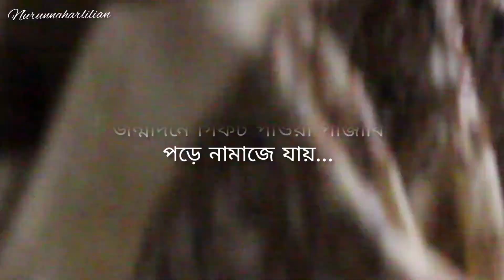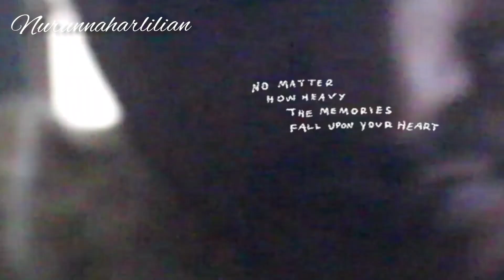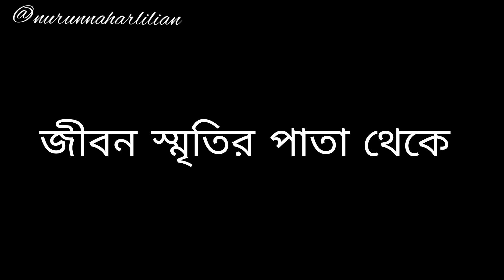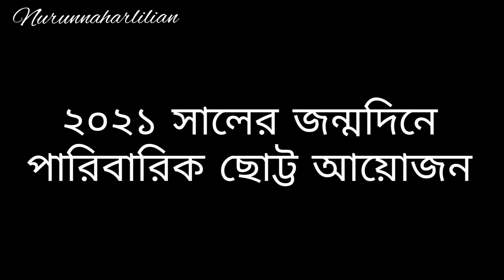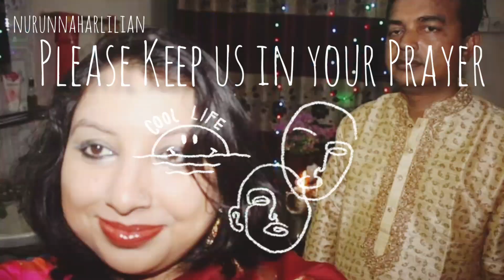My husband's birthday vlog/বরের জন্মদিনের ভ্লগ@Nurun Nahar Lilian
Related :
birthday vlog,birthday celebration,birthday,birthday party